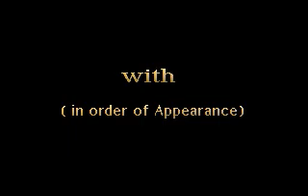Dune Chapter 5 Final Battle for Arrakis